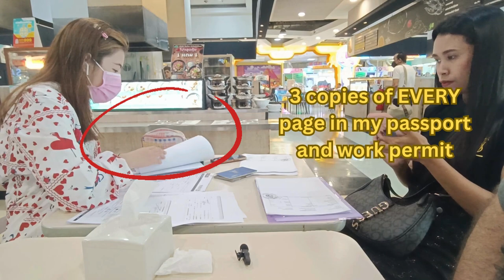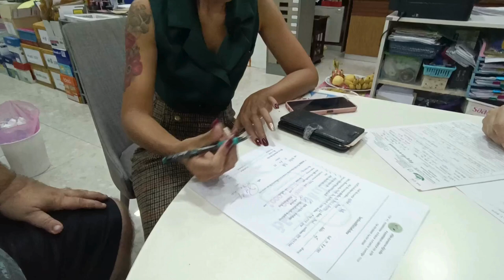Oops! I bought a pick-up truck. Foreigner in Thailand.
Buying a pick-up truck. Mazda truck. Financing a truck. Financing process for a foreigner in Thailand. Price of Cars in Thailand. Thai Car Dealer. Pick-up Trucks. Used trucks. Preowned. Toyota. Mitsubishi. Mazda. Isuzu. Ford. Chevy. A day in the life in Thailand. Expat in Thailand. Can a foreigner finance a car in Thailand? Interest rates in Thailand. Car buying requirements. KBank

Use THIS link to start saving, like me, on transfers & exchanging funds.